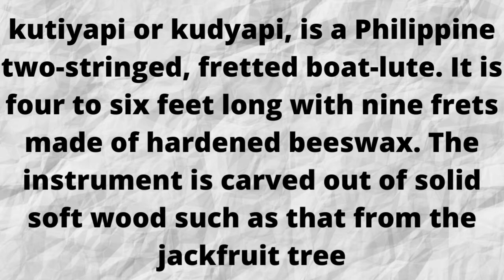KUTIYAPI Instrument Music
kutiyapi or kudyapi, is a Philippine two-stringed, fretted boat-lute. It is four to six feet long with nine frets made of hardened beeswax. The instrument is carved out of solid soft wood such as that from the jackfruit tree